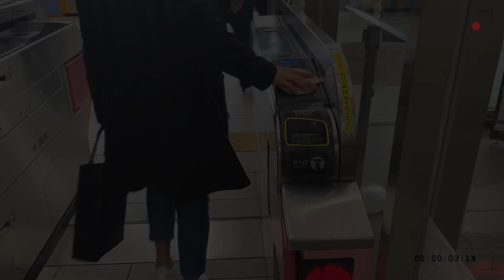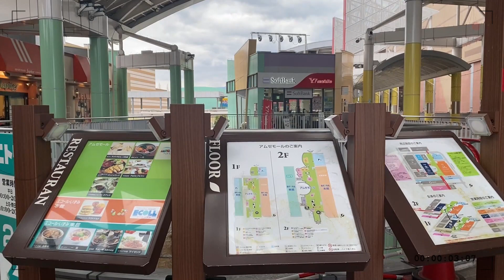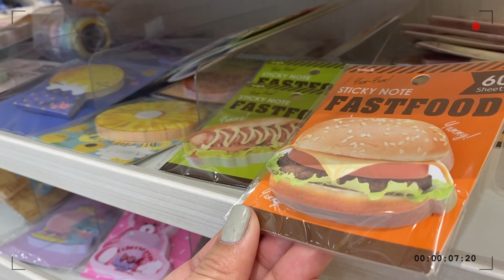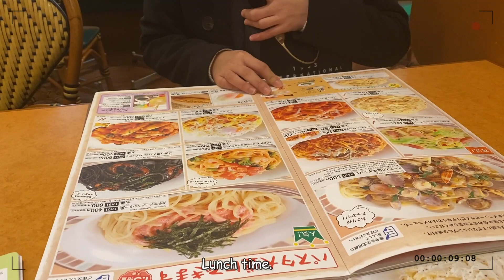Japan Anniversary, starbucks coffee, cherry blossom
Hello everybody.

First, I would to thank all of you for supporting this small channel. Forgive me for not uploading consistently, for I have to buy new phone. Life maybe hard but praise God we're able to survive in this new norm. Please do take care of yourself always. Don't forget to sanitize and also take your vitamins everyday.
This video is a sneak peak on how we celebrate our 1 year of living in Japan with my friend Keia. It is very simple but there is happiness in less. It is such an honor to share with you all what we have seen in our place.
Relax and enjoy. Always remember that we are blessed in different ways.

Love,
Meth